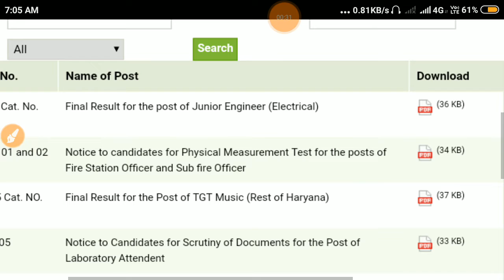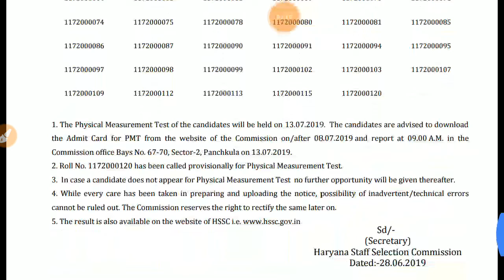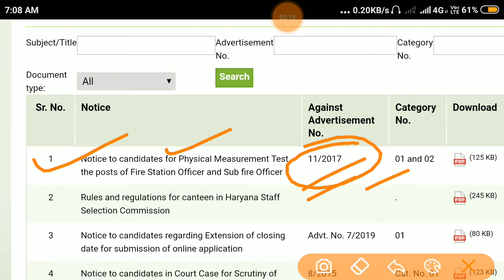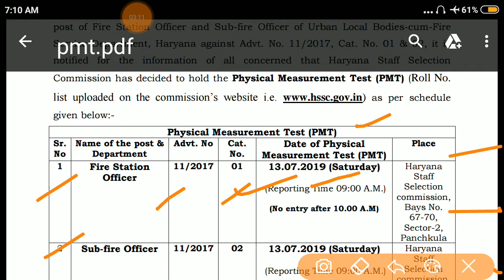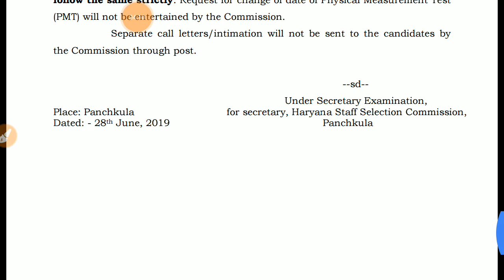HSSC | HSSC Result | HSSC Advertisement | HSSC Recuritment | HSSC Vacancy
HSSC Exam Result